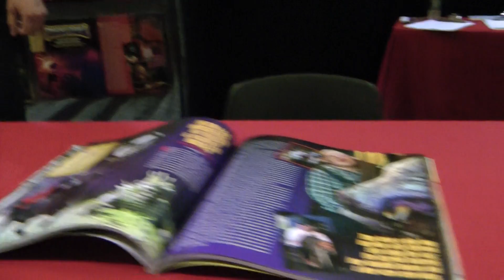HAuNTcon 2011 Tradeshow - 13th Hour Magazine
The HAuNTcon Tradeshow floor is filled with the latest in fright services and equipment, for the professional Haunted House owner and the Halloween enthusiast alike. From horror makeup and highly detailed masks to static props and large animatronic creatures, everything a Haunter needs will be for sale, often at wholesale prices.